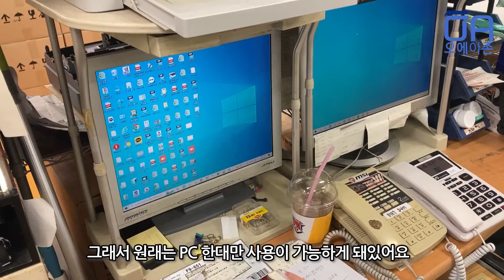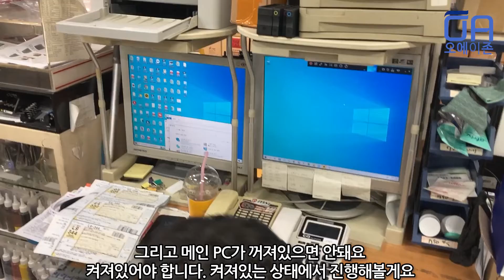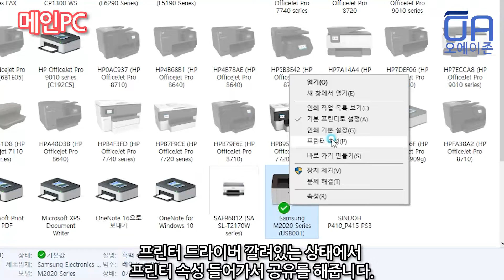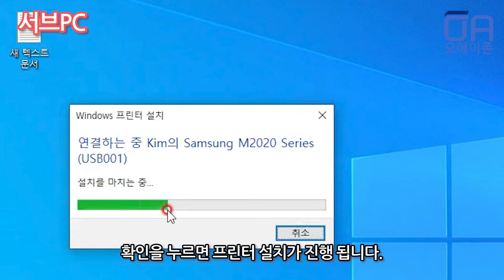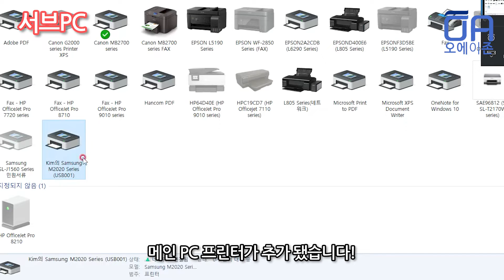USB케이블로 연결된 프린터 여러대 PC로 공유해서 쓰는 방법(Win10 공유 네트워크)